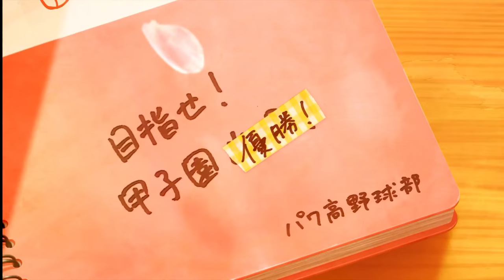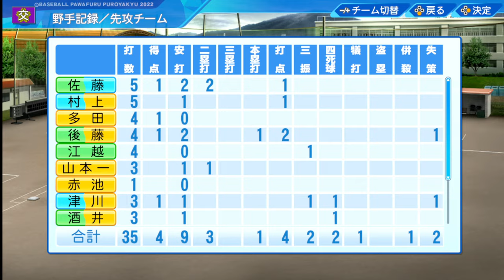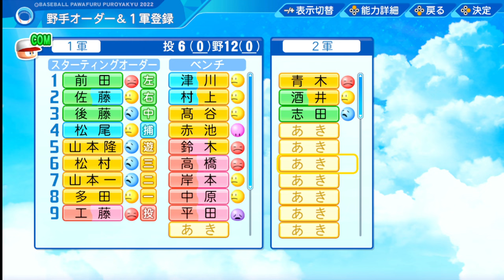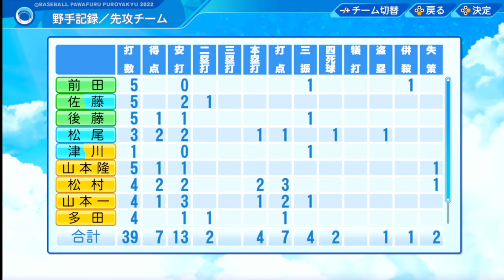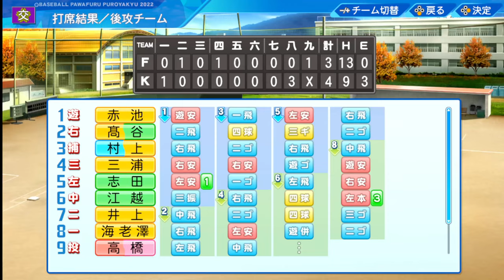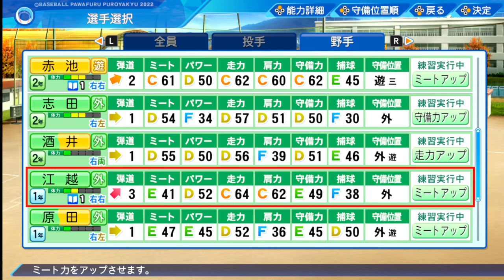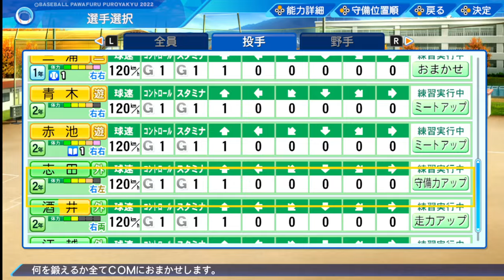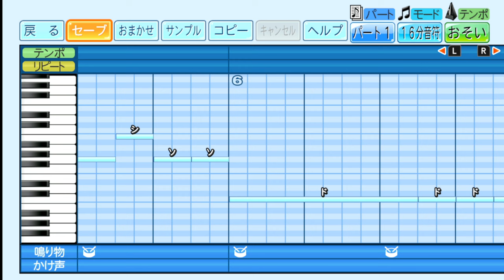【パワプロ 】栄冠ナイン 4年目 夏・秋を戦う【10：パワフルプロ野球2022】高校野球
栄冠ナインの続きをプレイ！

なんと夏は1回戦負け。気持ちを入れ替え、秋に望む。
秋の大阪府大会は逆転で連勝。近畿地区大会への出場を決める。1回戦では転生選手の江越が3ラン。次のクリーンナップとして台頭しつつある。
近畿地区大会は岸和田の前に2回戦負けしてしまうが、中堅にアップ。各選手の能力値にも確実な成長が見られ、来年が楽しみになった。なお今年のドラフトは昨年ほどではないが、3人が指名されNPB入りを決めた。

【9】栄冠ナイン 秋・冬。練習試合と特訓でチーム力強化を図る！ドラフト1位指名選手が！

0:00 スタート

21:10 夏の府大会抽選会
30:00 府大会1回戦、富田林戦
43:00 4-5。サヨナラ負け。なんと1回戦で敗れてしまう…
53:00 2022年 vs 2023年の観戦
1:23:00 2023年先発、平田がヒジのケガで降板してしまう…
1:44:20 2022年先発、工藤もヒジのケガで降板してしまう…
1:44:40 試合終了。7-3で2022年勝利！
2:20:20 秋の府大会1回戦、藤井寺商工戦
2:33:45 江越、逆転の3ランホームランで4-2！
2:37:40 1点差まで詰め寄られるが4-3逃げ切って初戦勝利！
2:44:15 2回戦、門真戦
2:55:20 8回裏連打で逆転、4-1で勝利！ 秋の府大会制覇！ 再度中堅校に
3:13:20 秋の地区大会、1回戦は京都の山城高校
3:40:40 守り抜いた末、投手を含む下位打線に代打を送る戦法でサヨナラタイムリー！ 2-1で勝利
3:46:35 秋の地区大会2回戦、岸和田戦
3:59:45 相手の力は圧倒的だった…。1-8で8回コールド負け
4:03:00 ドラフト会議。後藤が3位で中日、4位で佐藤が中日、多田がヤクルトに指名！